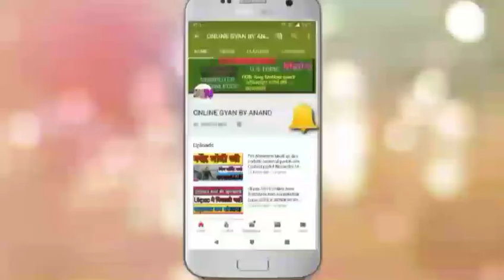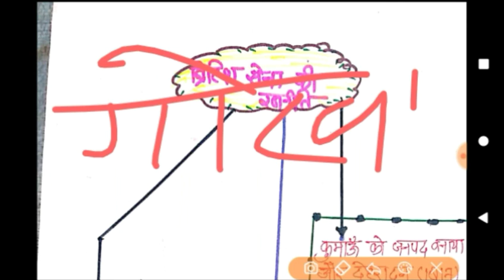उत्तराखण्ड परीक्षा वाणी नोट्स#uttarakhand pareksha vani uttarakhand gk in hindi#uttarakhand gk#ukgk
हैलो दोस्तो आपको नमस्कार
आज मेरी उत्तराखंड जीके से सम्बंधित यह मेरी पांचवीं वीडियो है
yadi aap meray channel per Naya ho to nichay Dee Gaye link say aap un video Tak pauch saktay ha